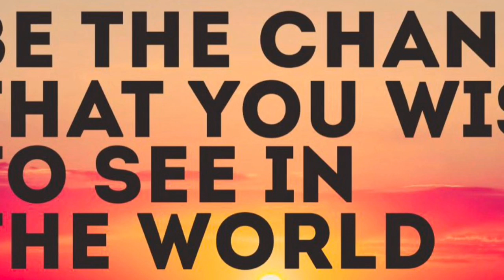Le Mémorial de Ste. Hélène, Tome 3, 229-233.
Napoleon as Cyrano.

Napoléon en tant que Cyrano.